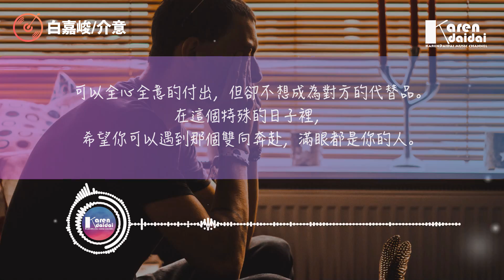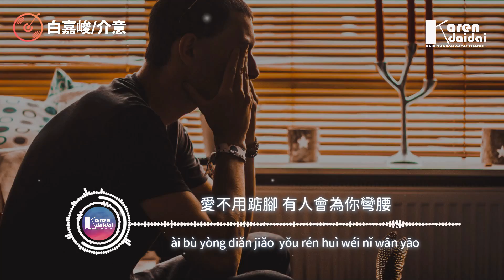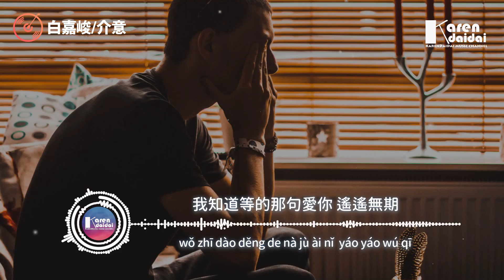白嘉峻 - 介意「我介意的是你的過去 還沒過去，我害怕我是一個代替 留不住你。」【動態歌詞/Pinyin Lyrics】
白嘉峻 - 介意「我介意的是你的過去 還沒過去，我害怕我是一個代替 留不住你。」
作詞：邢榕
作曲：邢榕
編曲：伍威
吉他：伍威
配唱製作人：郭亮
和聲：李沅芷
錄音工程師：郭亮
混音工程師：王路遙@2496 Top Music
出品人：梁斌
OP：溶洞音樂

我沒輕易放棄 喜歡很久的你
曾給了你全部的愛 我沒覺得太可惜
愛過才知情意 失去才懂珍惜
我看見白日夢的盡頭是你 等你說可以

我介意的是你的過去 還沒過去
我害怕我是一個代替 留不住你
愛不用踮腳 有人會為你彎腰
我對你仍有愛意但是我無能為力

我知道等的那句愛你 遙遙無期
別怪我要走 沒完成你的要求
只怪我愛你太久 我們沒法再做回 好朋友

只怪我愛你太久 我們沒法再做回

    Photographer | christopher lemercier

00:00:00​ 白嘉峻 - 介意
00:00:48​ (副歌/𝘾𝙝𝙤𝙧𝙪𝙨)